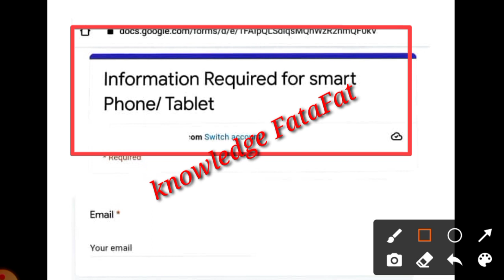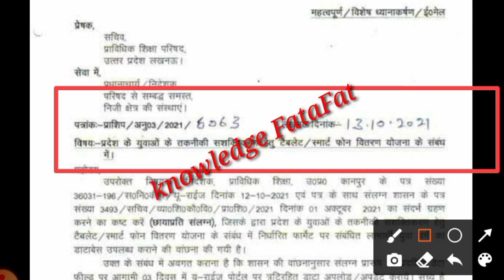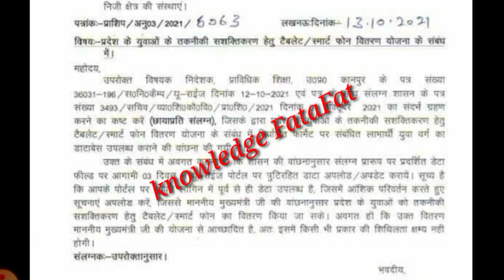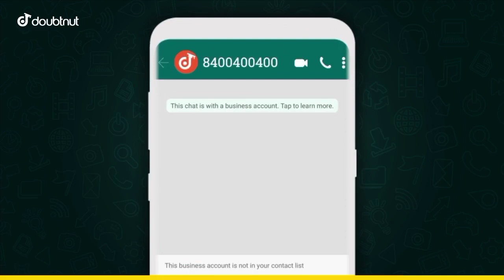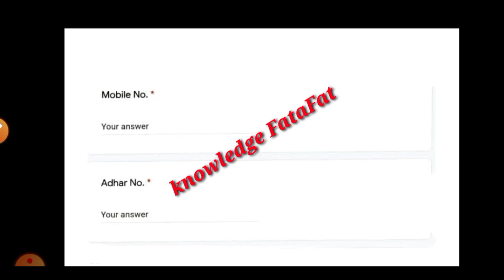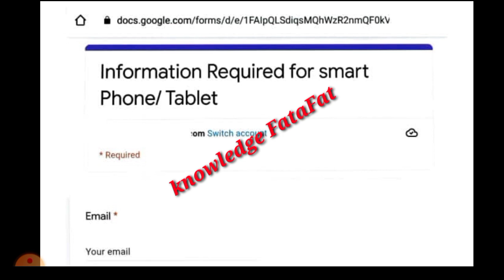up free laptop yojana 2021/ how to register up free laptop yojana 2021/up free laptop yojana news 🙏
1) Apne Doubt ki photo kheecho
2) Sawal ko crop karke send karo
3) Turant Video Solution pao

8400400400 par Whatsapp karke apne sabhi Doubt ko kardo out!!

UP Free Laptop Yojana 2021| UP Free Laptop Yojana 2021 Registration Kaise Kare

Tweeter account---

Topic cover

universityexamlatestupdates # Bastar

aktu official news
aktu live
aktu news latest

aktu exam news
aktu exam update today
aktu news final year d
aktu news today in hindi
aktuexamnewstoday
aktu exam